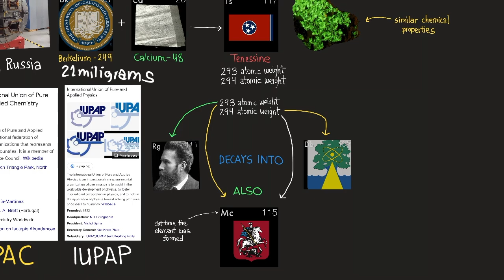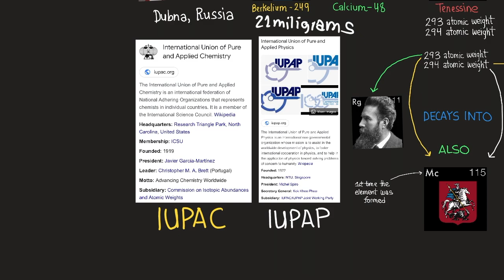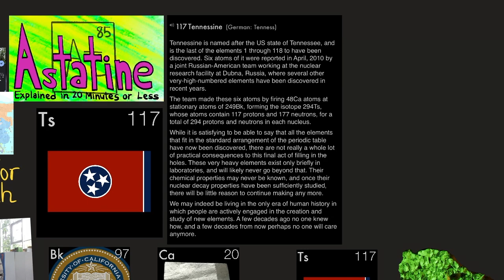Tennessine Explained in 5 Minutes or Less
Element 117 explained along with its generation and history.